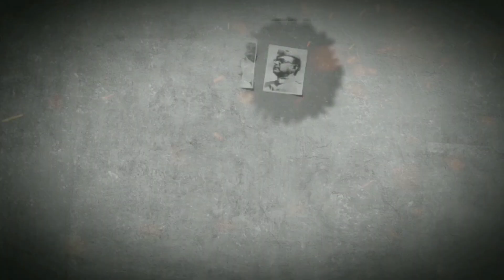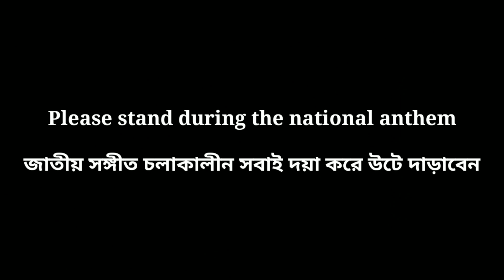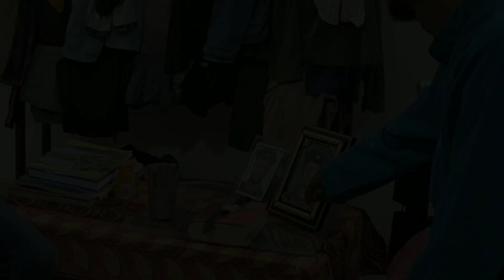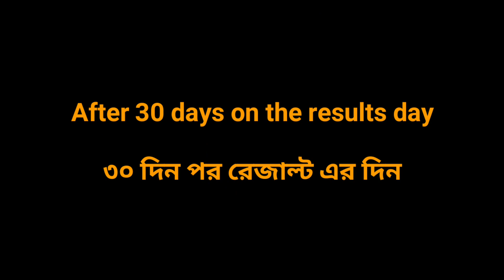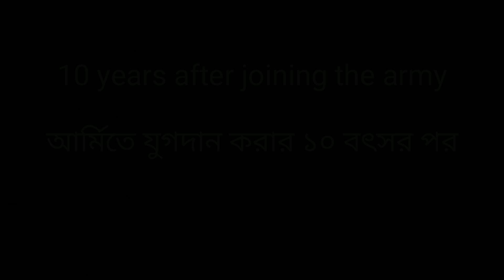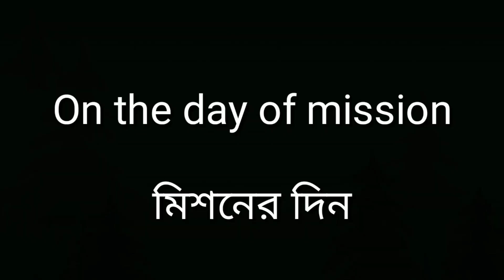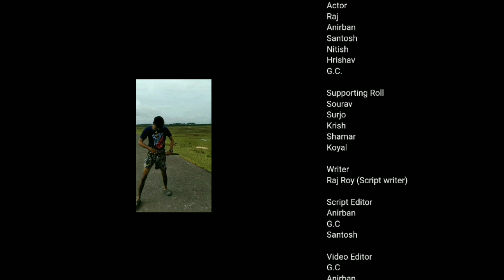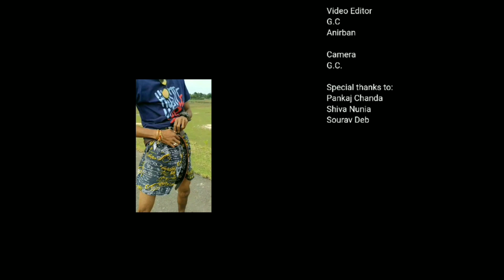MISSION 15A (a short story)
This is a frictional short story about 3 friends who joined the indian army and served with honour till 2 of the friends sacrificed their lives for the country. A story told by a grandfather to his grand child.
Happy Independence Day to all from our YouTube team
OUR YOUTUBE TEAM
Anirban Ghosh
Raj Roy
Gourav Choudhury
Hrishav Paul
Nitish Kumar Bedi
Santosh Kumar Bedi
Actor
Raj
Anirban
Santosh
Nitish
Hrishav
G.C.
Supporting Roll
Sourav
Surjo
Krish
Shamar
Koyal
Writer
Raj Roy (Script writer)

Script Editor
 Anirban
G.C
Santosh
Video Editor
 GC
Anirban
Camera
G.C.
Special thanks to:
 Pankaj Chanda
Shiva Nunia
Sourav Deb

Credits for all the Music we used in the video:
1.
Song - Chak Lein De
Film - Chandni Chowk To China
Singer - Kailash Kher
Lyricist - Kailash Kher
Music Director - Kailash Kher, Naresh, Paresh
Artist - Akshay Kumar, Deepika Padukone

2.
Song Name – Brothers Anthem
Movie - Brothers
Studio – Fox Star Studios; Dharma Productions; Lionsgate; Endemol India

3.
Song: Kar Har Maidaan Fateh
Singers: Sukhwinder Singh & Shreya Ghoshal
Lyrics: Shekhar Astitwa
Song Programmed by: Vikram Montrose
Additional Programming: Bibhuti Gogoi
Sound Design: Utpal Das
Live Percussions: Pratap Rath
Live Guitars: Ishaan Das
Drums: Zorran Mendonsa
Violins: Kailash Patra
Vocals & Live recorded by: Kittu Myakal
Asst. Recording Engineer: Urmila Sutar
Recording Studio: Soundideaz Studio
Mixed by: Steve Fitzmaurice

4.
Song - Get Ready To Fight
Singers - Benny Dayal and Siddharth Basrur
Lyrics -  Sabbir Khan and Rahul B. Seth
Programming - Pranay Rijia
Guitars - Siddharth Basrur
Mixing and Mastering - Bashab Bhattacharjee

5.
Song: Sultan
Singers: Sukhwinder Singh, Shadab Faridi
Lyrics: Irshad Kamil

6.

Watan Walo (Indian/Soundtrack Version) · Roop Kumar Rathod

Indian